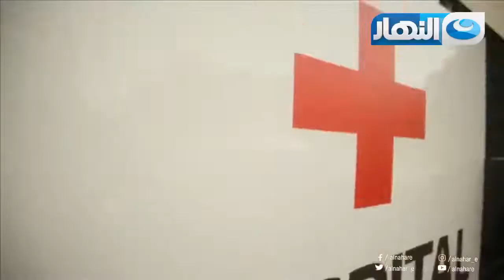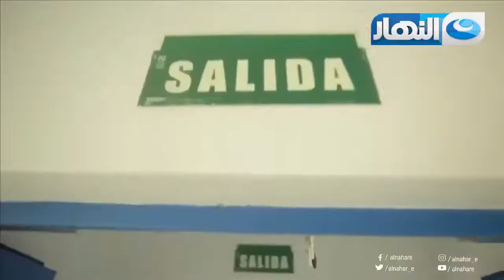المسشتفى في بلاد برا حاجة تانية خاااالص كأنك قاعد في فندق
الفرنجة | المشتفى في بلاد برا حاجة تانيه خاااالص كأنك قاعد في فندق

برنامج الفرنجة
الفرنجة هو برنامج مصري تم إنتاجه عام 2015 ، يقدمه الممثلون أحمد فهمي، هشام ماجد، شيكو، ينتقد البرنامج سلوكيات المصريين الخاطئة من خلال شق درامى تمثيلى للمشكلة، وجزء آخر يتم فيه استضافة شخصية ناجحة، وذلك من خلال تصوير حلقات العمل في العديد من الدول الأوروبية المتقدمة، وبيان الفرق بين حياة المواطنين هناك وحياة المصريين وسلوكياتهم، التى تسجنهم فى صف دول العالم الثالث رغم توافر كل مقومات النجاح والتقدم في مصر.